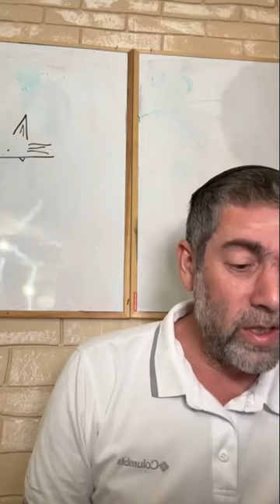✡️ Ицхак Пинтосевич: Принципы воспитания. Любовь - это единство. Урок за установление мира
Животную душу нужно тренировать - так, чтобы она служила Б-жественной душе.
Кто в Торе называется "живым" и как стать живым?
Как нужно воспитывать коэнов. Принципы, актуальные в воспитании детей. Как называются люди, воспитанные с рождения вдали от Торы?
Правильное понимание слова "леазгир" - что нужно учитывать при исполнении заповедей?
История о девочке из ортодоксальной семьи, жившей в Вене в 1920-х годах.Трудность выбора - сомнения и совет раввина. Кем был сын, родившийся у этой женщины, когда она вышла замуж?
Рассмотрение этой жизни возможно в двух вариантах - как быстрое мгновение в этом мире (краткосрочная перспектива) и как этап перед переходом в вечный будущий мир (долгосрочная перспектива).
Отношение к происходящим с нами событиям - вопрос интерпретации.
Два главных принципа воспитания.
Изучение Мишлей. Что Вс-вышний подчеркивает, прося каждого еврея не оставлять Тору?
Любовь = единство. Как Тора нас охраняет? Важно не только слышать Тору, но и действовать по ней.
Б-жественная Мудрость - единственная истинная аксиома.
Отслеживание причинно-следственных связей в каждом действии.
Изучение Торы умножает жизнь в этом мире и в мире грядущем.